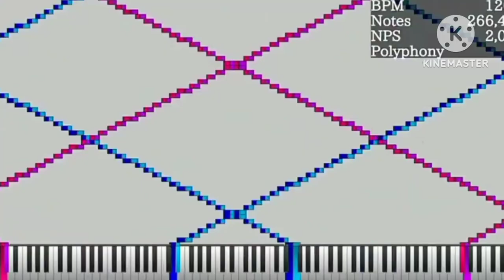What You Know About Rolling Down In The Deep (Mothers Day Special)